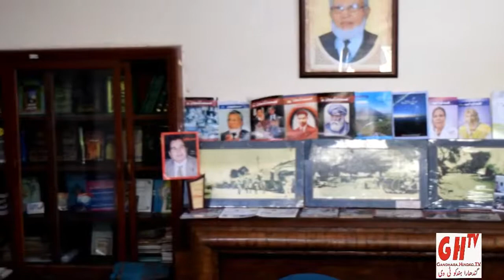Hindko News ہندکو خبراں